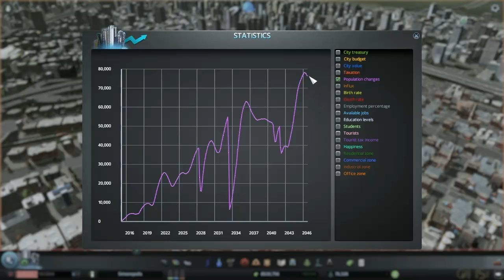Cities Skylines #77: Highway-centric Development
Not my favourite kind of urbanism, but it works great in this game: put down highways, zone between the highways.